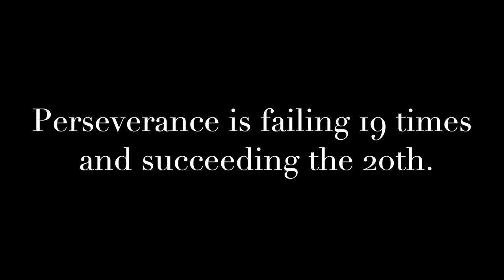Landscape Photography - let's say it was wet and windy at Bamburgh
Day one of my trip to the north east of England and the South east of Scotland.

Camera gear :
Gitzo Tripod

Filters :
LEE -
Landscape polariser
6 and 10 Stop

Vlog gear:
iPhone,

Main Camping gear :
Therm-a-Res pillow